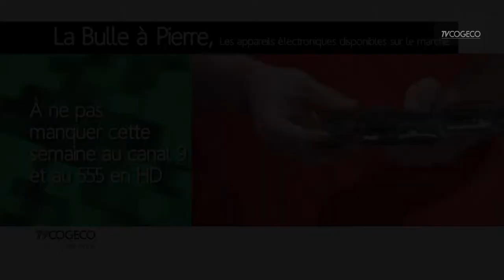BAP 4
Ne manquez, mardi 12h, pas cette nouvelle émission de La Bulle à Pierre chez TVCOGECO au HD 555. Cette semaine on parle de quelques appareils électroniques disponibles sur le marché.